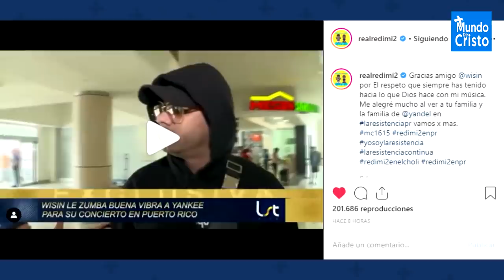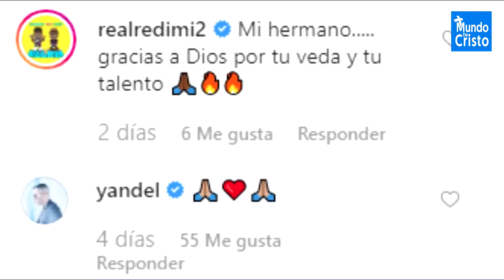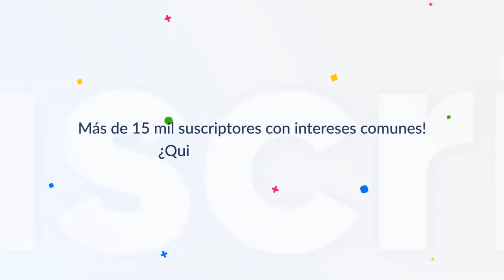Hijos de Wisin asisten a concierto de Redimi2, esto dijo al respecto | La Resistencia en RD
Wisin felicita de manera pública a Redimi2 por su concierto en el Coliseo de Puerto Rico